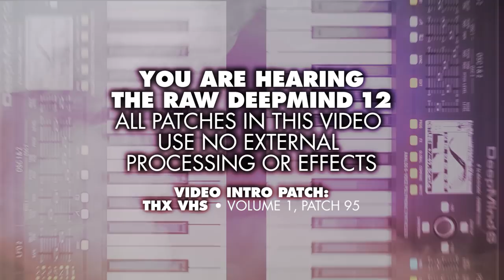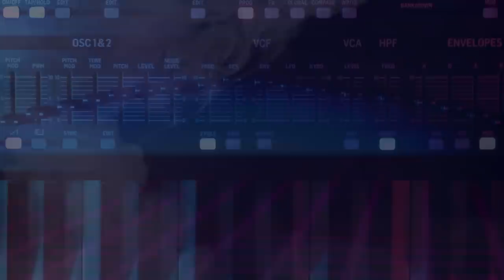BEHRINGER DEEPMIND 12 | ULTIMATE PATCHES | The 333 NEW Next-Level Synth Sounds / Presets!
Compatible with DeepMind 6 / 12 / 12D. Digital Download (FREE & Paid) Now Available

Drum sounds in this video (unless noted) are drum machines/samples.

Questions? We respond within 24 hours - visit our Contact